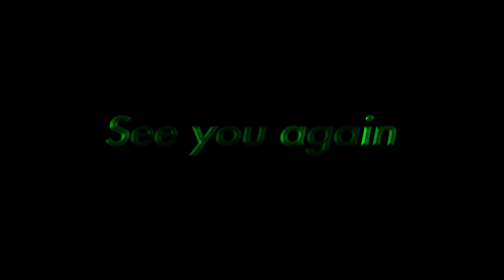DragonBall Xenoverse 2: Rnked Amnesia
When you dont remember the fights because ya boi RoyalBavarian was playing